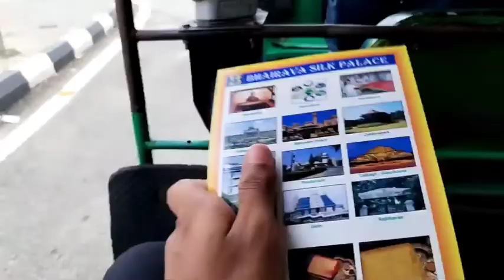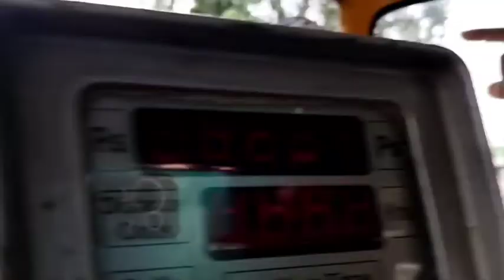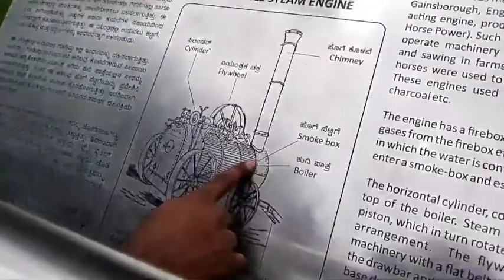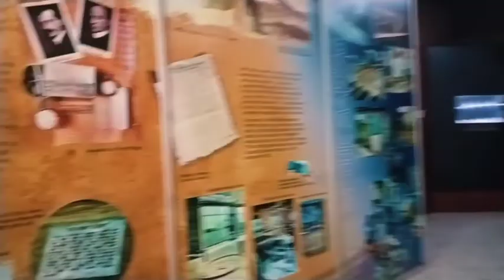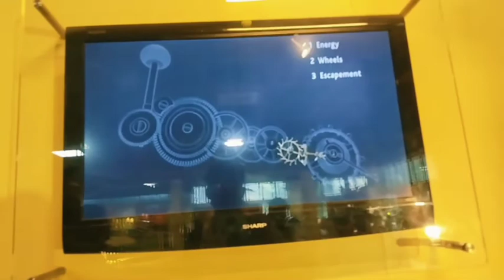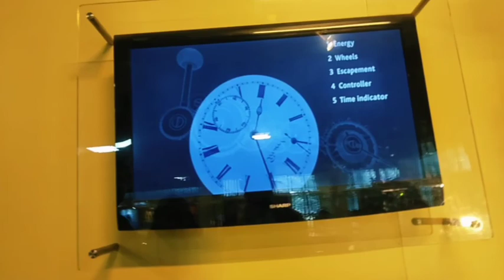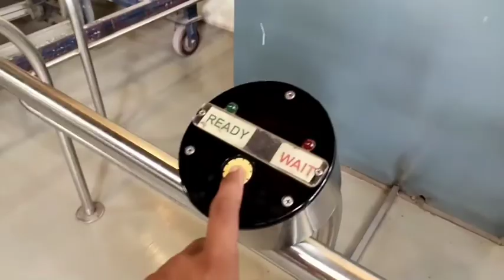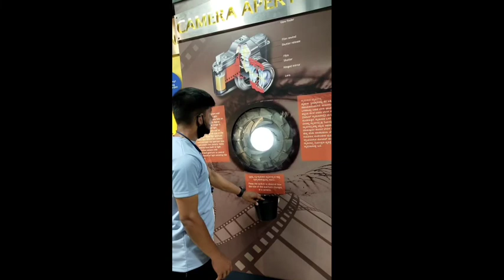बेंगलोर दर्शन | day2 | Nitant chavan vlogs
नमस्कार मंडळी🙏
तर कसा वाटला vlog आवडला असेल तर लाईक, शेअर आणि सबस्क्राईब करा
                ... धन्यवाद...